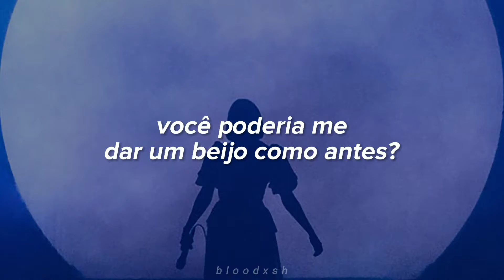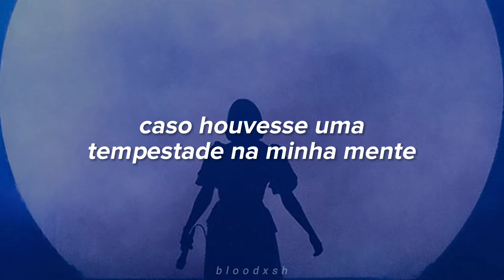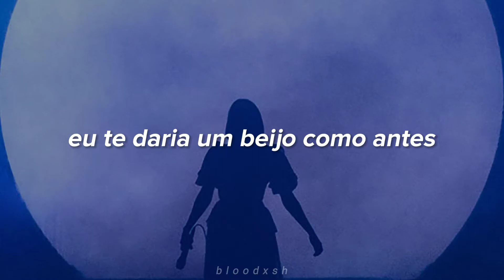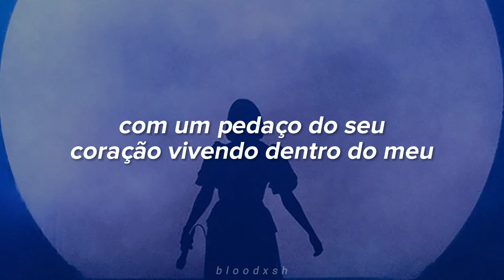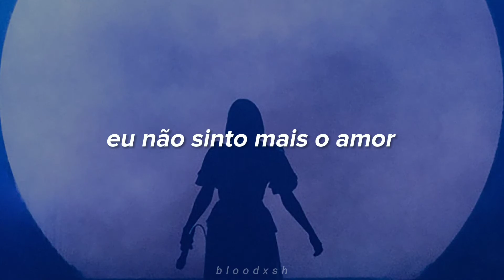aurora - a potion for love (tradução)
CONNECT WITH AURORA...